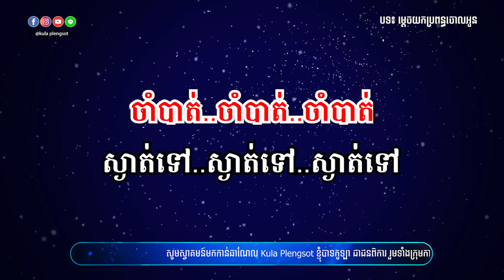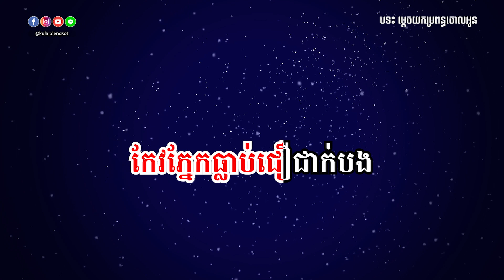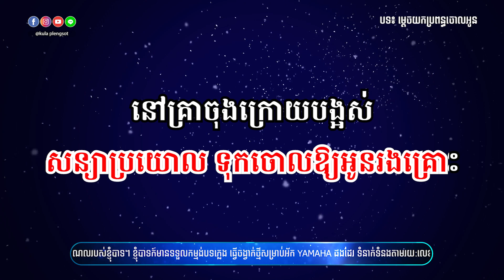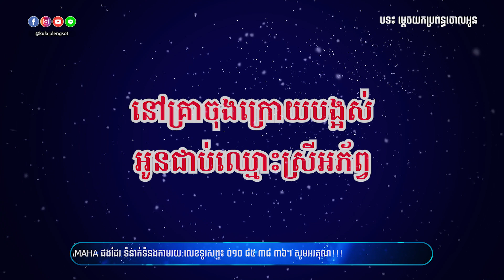ម្តេចយកប្រពន្ធចោលអូន ភ្លេងសុទ្ធ | Mdech Yok Propun Jol Oun - [By Kula]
🎬 បទ៖ ម្តេចយកប្រពន្ធចោលអូន ភ្លេងសុទ្ធ
🎤 សំនៀងដើម៖ កញ្ញា អ៊ីវា

សូមអរគុណ!!!

សម្រាប់បងប្អូនដែលចង់ស្តាប់បទចម្រៀងខូវើដែលបកស្រាយឡើងវិញដោយខ្ញុំបាទកូឡា សូមចូលទៅកាន់ឆាណែលខូវើរបស់ខ្ញុំតាមរយ:តំណរខាងក្រោម!!!

Team member:
• Music Creator: Kula
• Graphic Designer: Kimme Kiss
• Videos Editor: Chandara